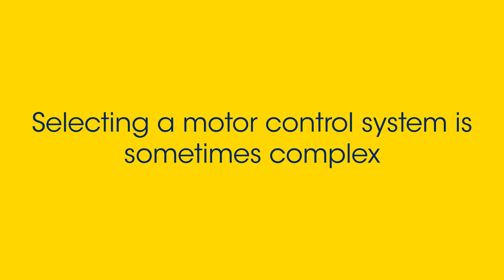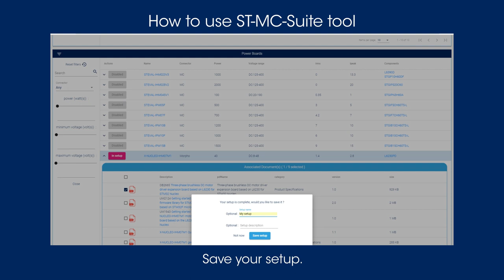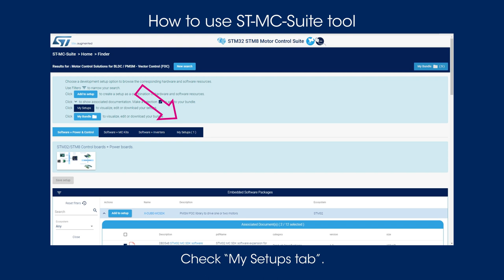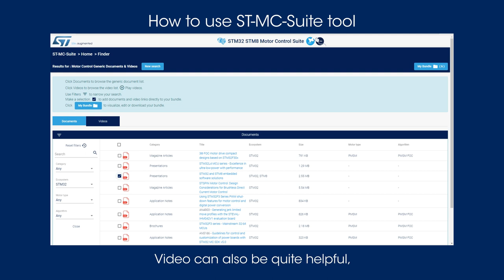Product overview: ST-MC-SUITE